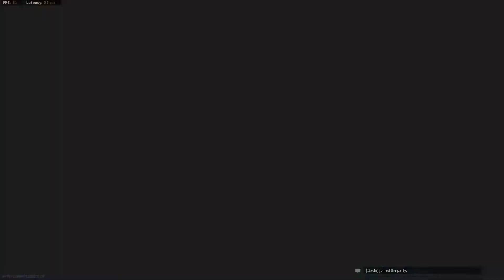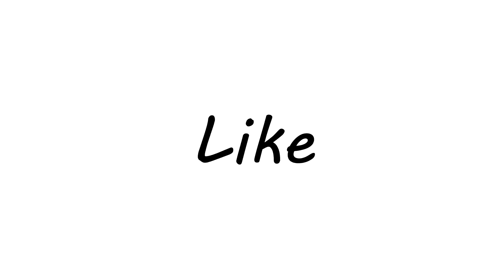Modern Warfare Funny Moments THESE KIDS WERE MAD!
Hey what is up you guys and welcome to another video! In today's video I decided that I would play Call of Duty Modern Warfare and troll around and have fun with the toxic nature in this game. I did get some pretty funny reactions and i hope you all enjoyed it as well.

Follow My Colleagues